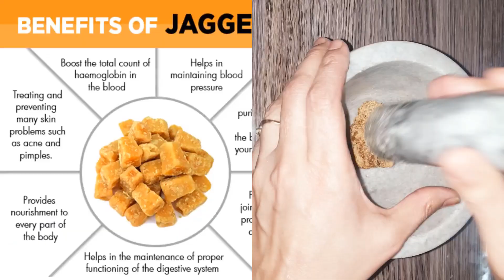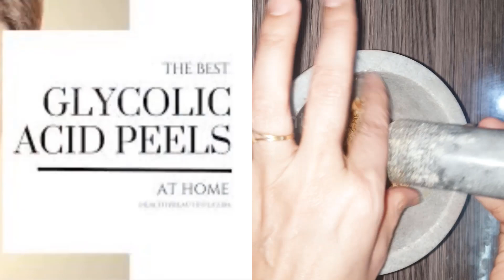Remove DEAD SKIN CELL, WRINKLES, ACNE, ROUGH SKIN , Boots Collagen, SHRINKS PORES, BRIGHTENS SKIN